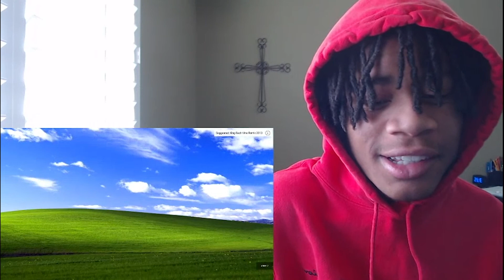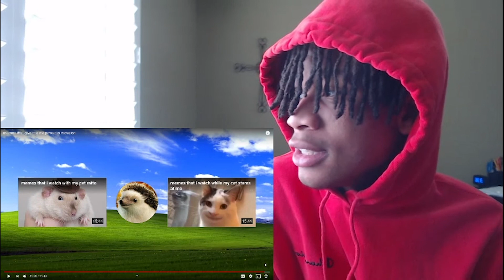MEMES THAT GIVE ME THE POWER TO MOVE ON | Reaction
Get Me To 600 GANGG!!

Original Video-